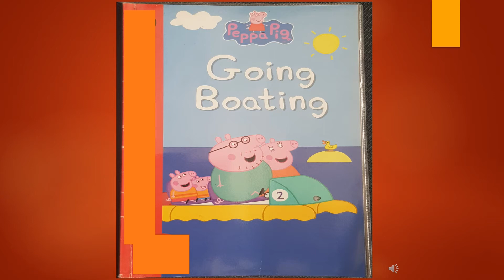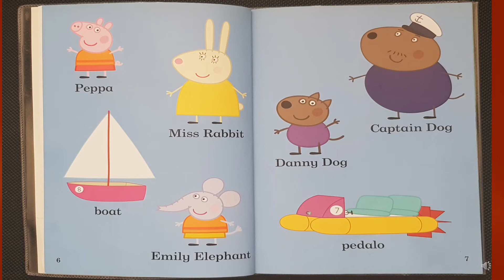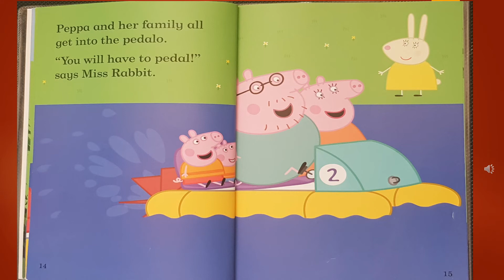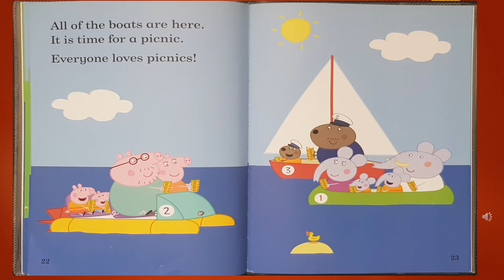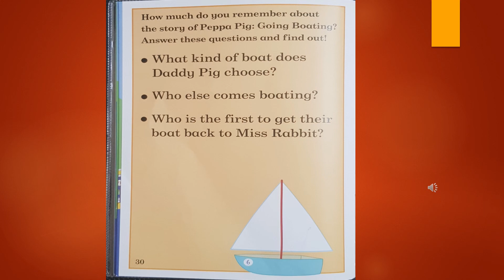Peppa Pig: Going Boating